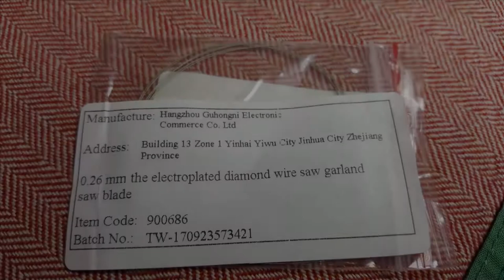DIAMOND WIRED SAW 0,26 MM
I've bought this diamond coated saw wire and here are some test cut videos.